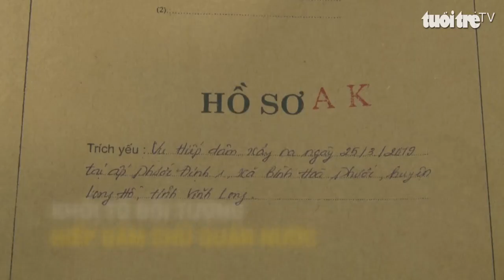Khởi tố đối tượng hiếp dâm chủ quán nước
Ngày 1 - 4, Công an huyện Long Hồ, tỉnh Vĩnh Long đã ra quyết định khởi tố bị can và bắt tạm giam 3 tháng đối với Nguyễn Chí Tâm, 23 tuổi, ngụ xã Tân Thiềng, huyện Chợ Lách, tỉnh Bến Tre để điều tra về hành vi hiếp dâm.